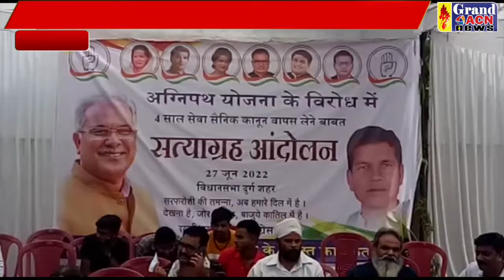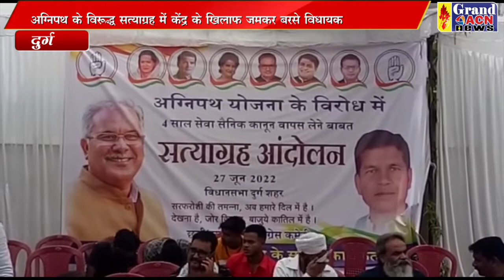अग्निपथ के विरुद्ध मे कांग्रेसियों ने किया सत्याग्रह आंदोलन Naseem Faruki